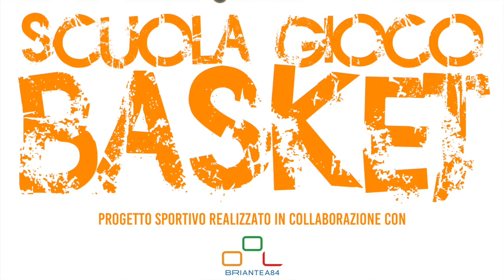Scuola Gioco Basket: anteprima dal campo.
Emedea La Nostra Famiglia e Briantea84: educazione e sport, insieme per diventare grandi. Progetto realizzato col supporto di Fondazione Comunitaria del Lecchese.